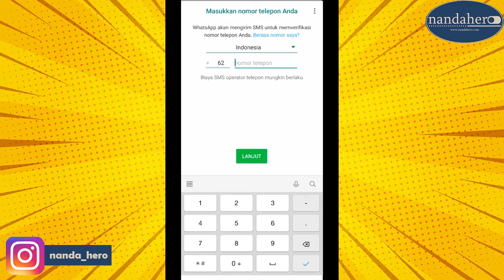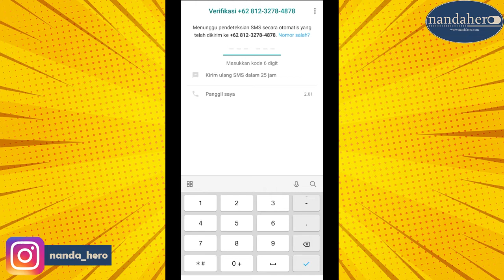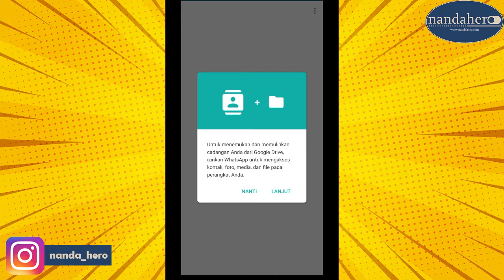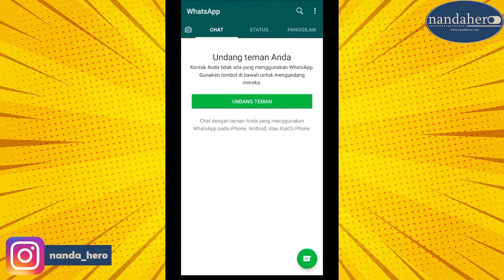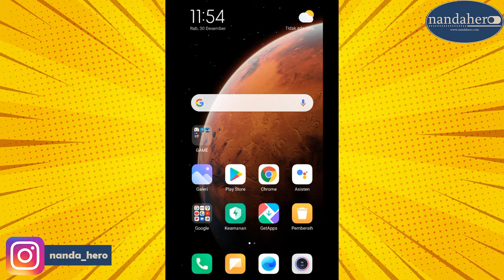CARA DAFTAR WHATSAPP UNTUK PEMULA - Membuat Akun WA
Video kali ini tentang cara mendaftar/membuat akun di WhatsApp untuk pemula dengan mudah dan cepat. Tonton video ini sampai selesai karena di video ini juga ada tips bagi kalian yang susah/tidak mendapatkan kode verifikasi.